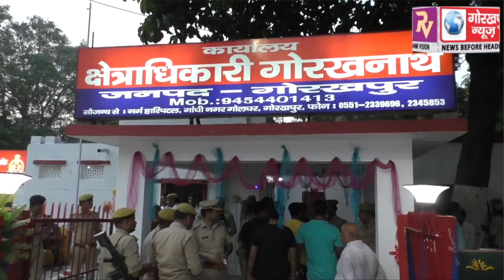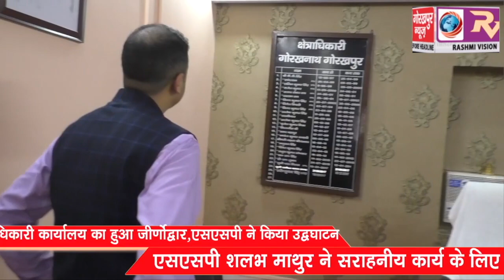गोरखनाथ क्षेत्राधिकारी कार्यालय का हुआ जीर्णोद्धार, एसएसपी ने किया उद्धघाटन, सराहनीय कार्य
गोरखनाथ क्षेत्राधिकारी कार्यालय का हुआ जीर्णोद्धार, एसएसपी ने किया उद्धघाटन, सराहनीय कार्य के लिए दी बधाई